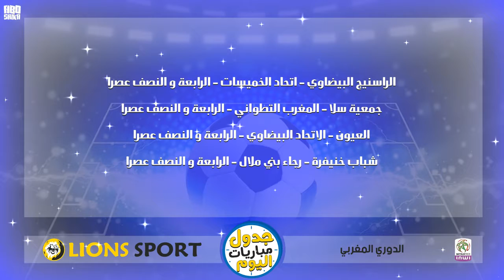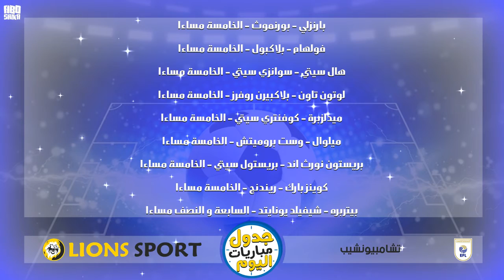جدول مباريات اليوم السبت 29-1-2022 اقوي مباريات اليوم امم افريقيا اليوم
موعد وتوقيت جميع مباريات كاس أمم إفريقيا دور ال 8 ربع النهائي و القنوات الناقله